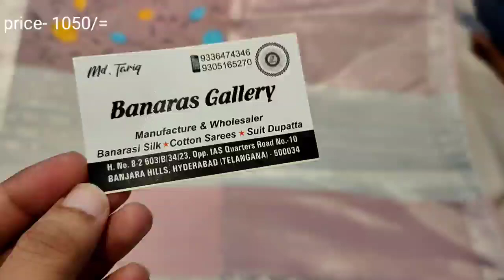Banarasi Organza Kora Soft Tishu Saree With Embroidery 😍🥰 (BANARAS GALLERY)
BANARAS GALLERY

H.NO.8-2 603/B/34/23
OPP.IAS QUARTER

HYDERABAD.500034